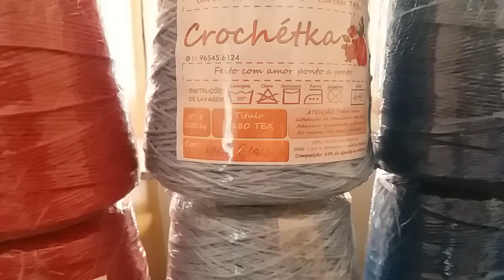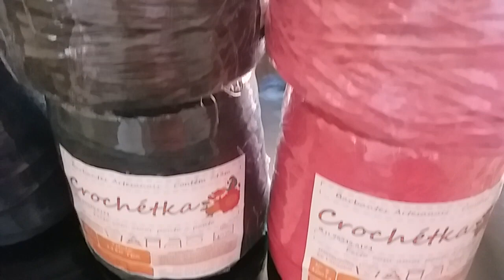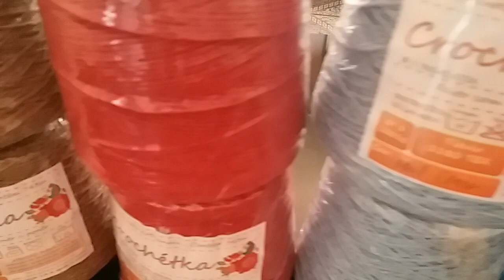💎 Barbante com o preço nunca mas visto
Você já conhece a marca de barbante Crochétka se não conhece eu convido vc a conhecer 😃😍